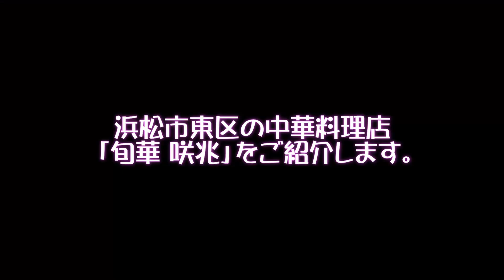【グルメ】浜松グルメ 旬華 咲兆! ランチに付いてくる杏仁豆腐が最高に美味い!!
モダンで高級感のある店構えですが、気軽に本格中国料理を楽しめるお店です。 週替わりにランチメニューや定番の麺類や麻婆豆腐などどれを食べても美味しいです。